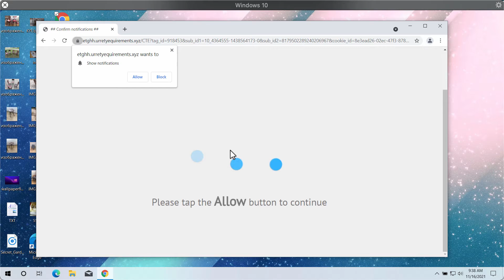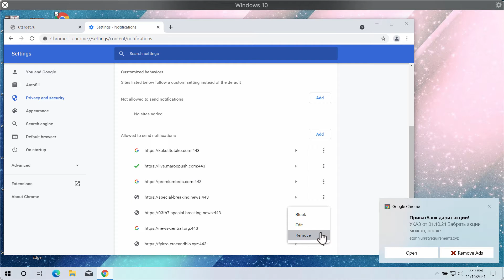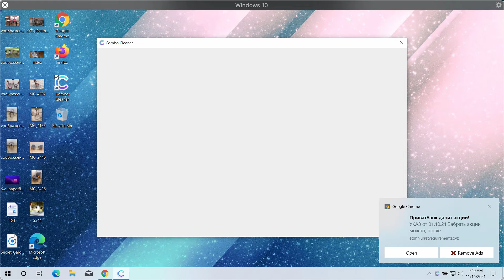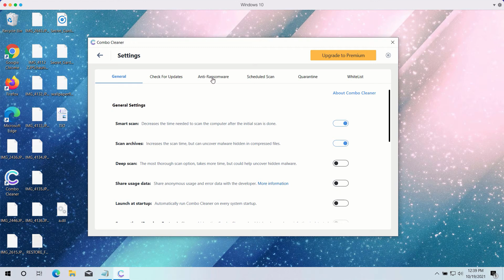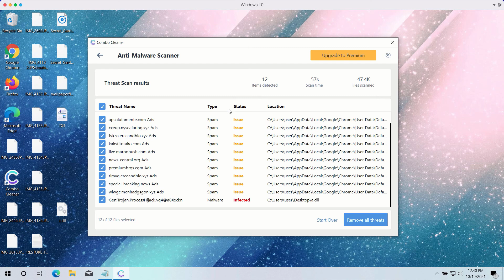Urretyequirements.xyz notifications (removal solution).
Urretyequirements.xyz is a malicious site that displays the wide range of multiple ads in the form of web push notifications. Do not click on the "Allow" button, otherwise, you will start facing the great number of annoying ads while you surf the web. Get rid of these annoying ads with the help of Combo Cleaner Antivirus or, optionally, follow the manual guidelines set forth in the video.